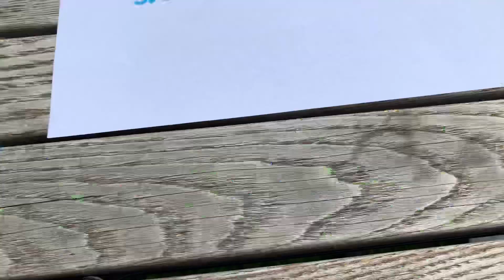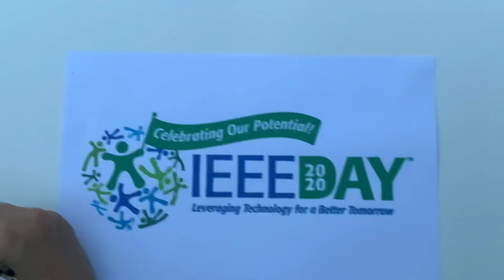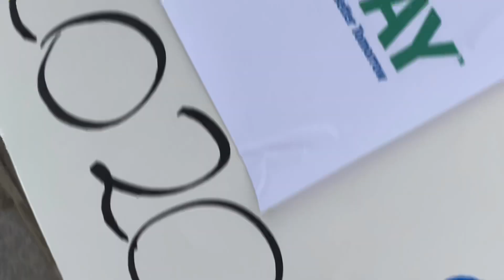IEEE Day 2020 | Celebration at Parc Mont Royal | Part 2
Prepared by IEEE Montreal Young Professionals Affinity Group

to view recordings of past events, information on organizing conferences, event tools, award applications, and job postings, among other useful webpages.

You can also navigate to the event calendar to find upcoming IEEE events and conferences in Canada. Even if you are not situated in the organization region, there is a good chance the event is virtually accessible!